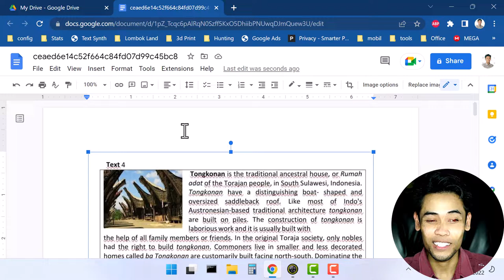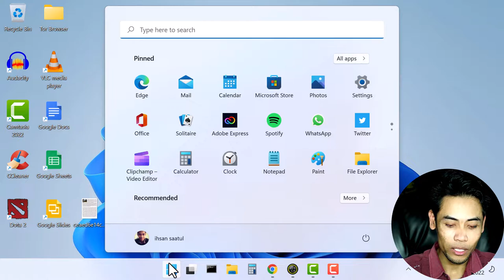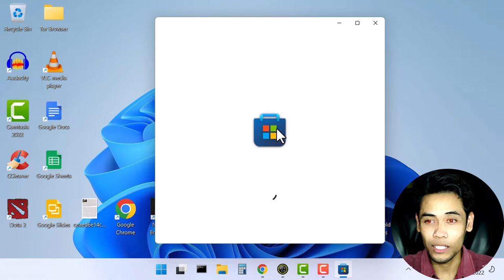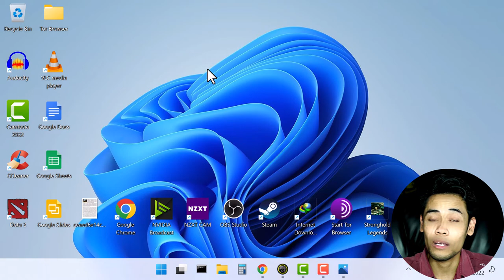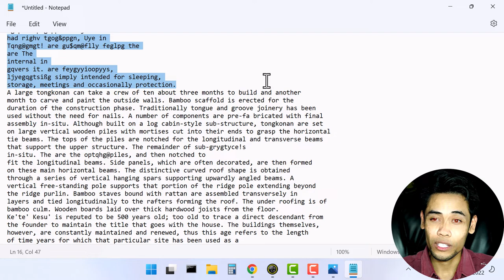Cara Mudah Konversi Gambar Ke Teks [Text Extractor, OCR] Dengan Google Drive dan Power Toys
Cara ektrask text dalam gambar dengan google drive. Cara ini paling mudah dengan hasil yang paling rapi ketimbang dengan aplikasi tambahan lainnya. Dan yang paling penting adalah gratis